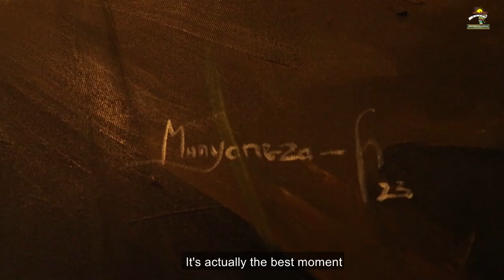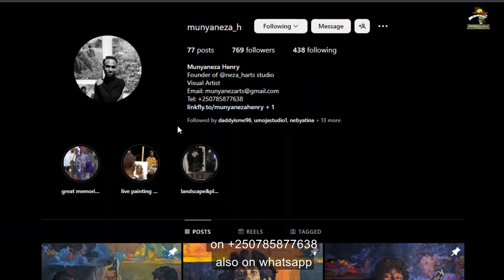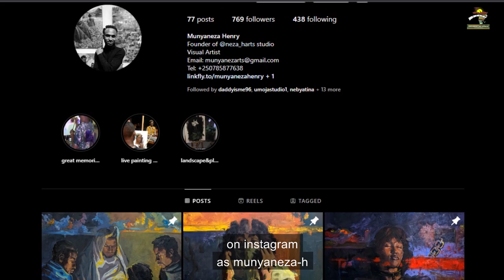IS THERE A TRADITION OF PAINTING IN RWANDA? MEET ONE AMONG THE GREATEST PAINTING ARTISTS IN RWANDA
Munyaneza Henry , a talented painter from Rwanda whose brushwork goes beyond canvas, weaving his life tale. Immerse yourself in this short documentary film as we explore the hues, narrative and moments that mold his experiences and life essence.